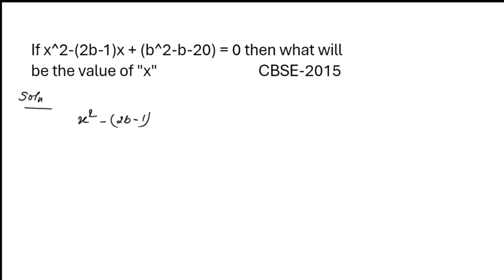Solve This Tricky Equation for "X' Where x^2 - (2b-1)x + (b^2 -b-20) = 0 | @eduk5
Hello Everyone.
Here is Er. K. N. Sir. Es Channel par math, physics, chemistry and other subjects ke question ka easy solution and the best tips and tricks video ke madhyam se  watch and learn karne ka mauka milega.
Thanks.

What I use in Youtube video making:-
My Mic
My First Budget Mobile Phone
My Tripod
My Ring Light
My Laptop